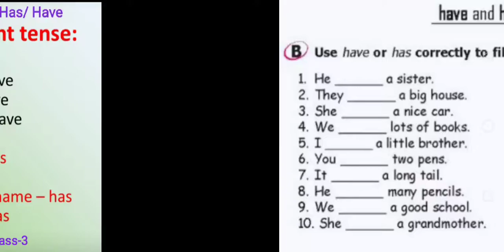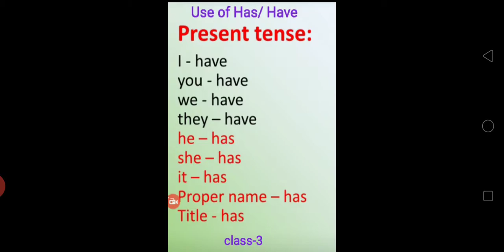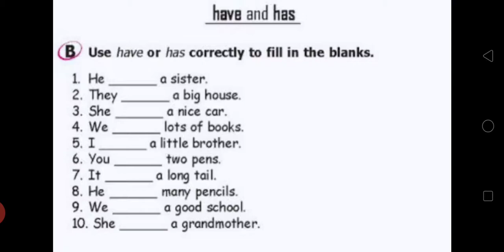CBSE_CLASS 3_ENGLISH_USE OF HAS HAVE